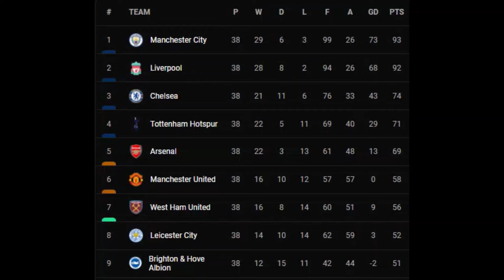CONGRATULATIONS MANCHESTER CITY || ENGLISH PREMIER LEAGUE CHAMPIONS || EPL CHAMPIONS || TABLE